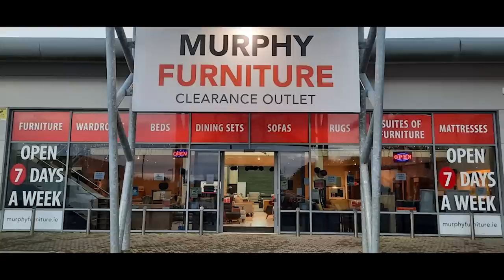On The Couch S01E06- John & Martin Quigley- Rathnure